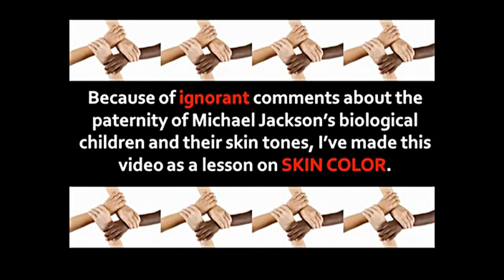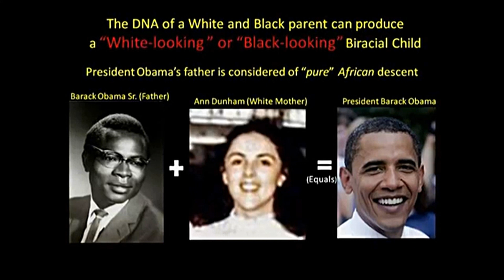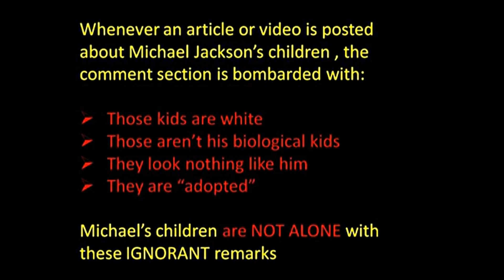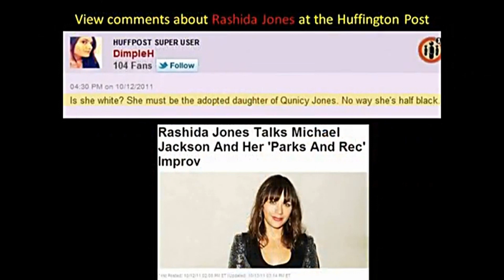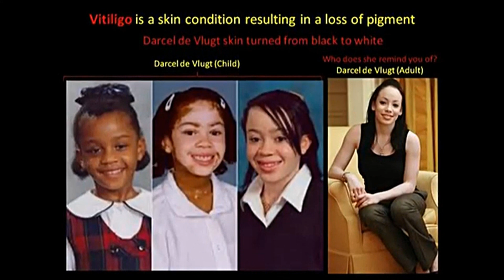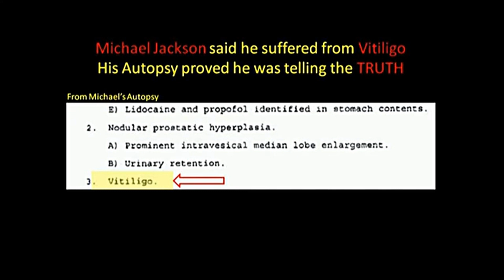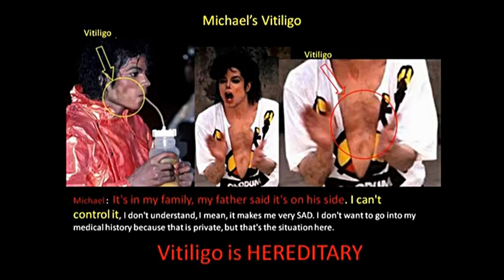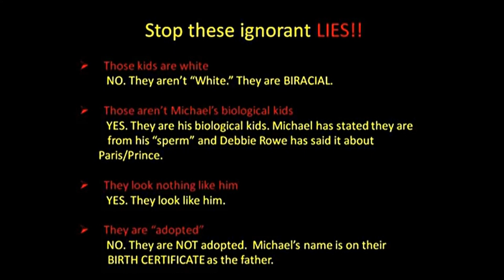NEW Michael IS Biological Dad to Prince, Paris, Bigi: Ignorance of Skin Color! HD1080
There is a Scam, perpetrated by the media, to remove Michael Jackson from being the biological father to Prince, Paris and Blanket. I have produced a series of videos PROVING that Michael IS the biological father of Prince, Paris, and Blanket. I believe the SCAM has been orchestrated against Michael’s kids, similar to the other SCAMS orchestrated against Michael Jackson when he was living. This NEW scam I believe has a financial component related to Michael Jackson’s MONEY. The fact that the mainstream media IGNORES Prince Michael inheriting Vitiligo from Michael Jackson’s proves there is a SINISTER motive to spreading this LIE. The media has manipulated photos of MJ’s kids to make them look less like him when IF you really view photos of his kids from their own pages or VIDEOS (cause they can not be altered), you can see his children have Jackson features.

Before Michael gave Debbie her check, he did DNA test on his kids. An article was published back then regarding this. Here it is.
When Prince Michael was born in February 1997, Michael said his son had a head like Samuel Jackson, Joe's father or Michael's grandfather. Well, MJ died in 2009 when Prince was 9.  When Prince was 9, Tito said Prince look like Samuel. Well this is a photo of Prince at 18 and guess what? Michael and Tito are correct and telling the truth as they would know their family more than you.
View Paris Jackson's TWIN in the Jackson family, Jahmia Sutherland, who is Joe Jackson's great niece. Paris looks like Jahmia especially when she has her natural dark brown hair.
This is a recent photo of Prince Michael. If you look at this photo, you can clearly see in closeup photos, he looks biracial and has a nose shaped like Michael's. Arnie Klein has nose is pointed and hooks at the bottom. Debbie's nose is pointed. How would they produce a child with a round broad nose?
Debbie's nose
Arnie Klein's nose hooks above his lip.